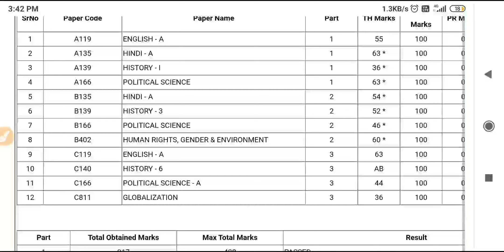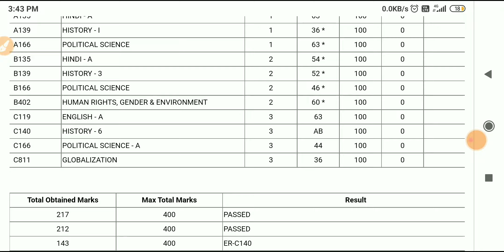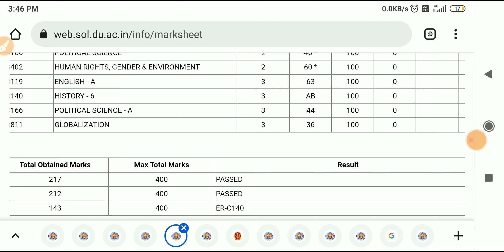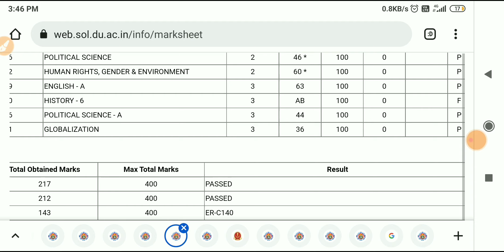DU SOL 3rd Year Result Absent(AB) | अब क्या करे❓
3rd year ba programme result declare 2021

__________vlog channel___________

___________Instagram______________